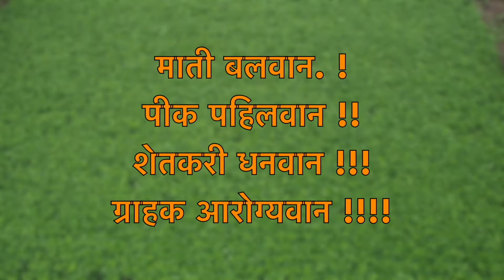SCT वैदिक अनार का 50 हजार में 3 लाख का उत्पादन😱 पहले बहार में एक फल का वजन 450 ग्रॅम 😍